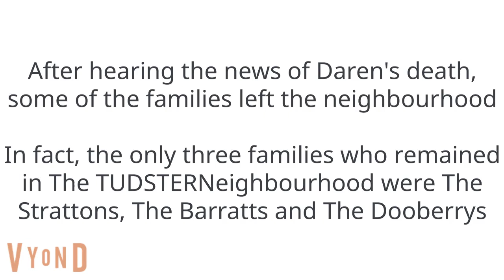08.075: Back to the Future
The TUDSTERCartoons Show: Series 8, Episode 12
The Series 8 finale is set in 2039, and my character passes away at the age of 50